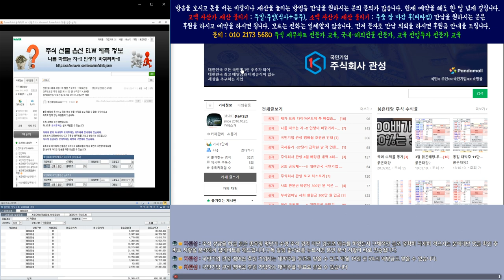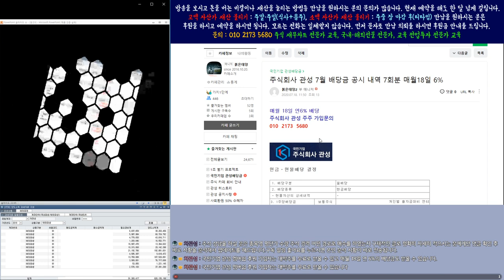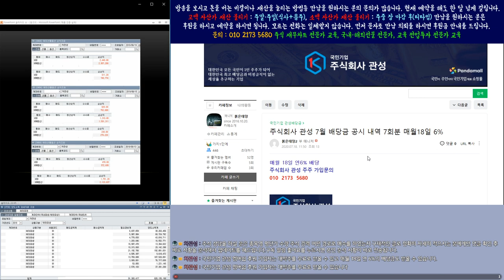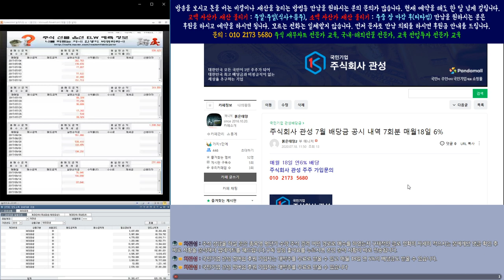주식회사 관성 7월 배당금 공시 내역 7회분 매월18일 6%